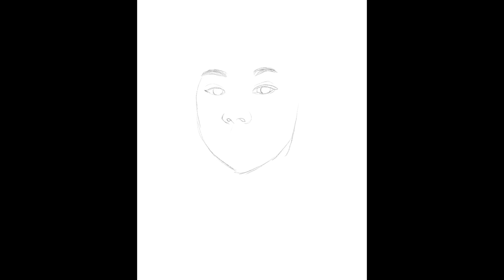Shades - Stylized Portrait in Procreate Using the Ipad Pro